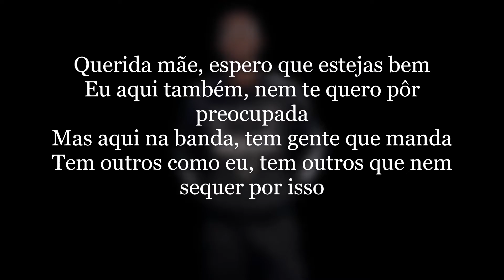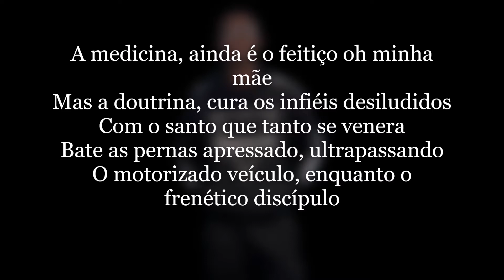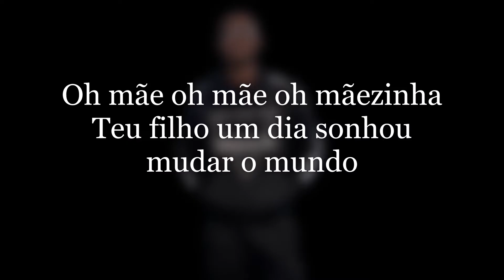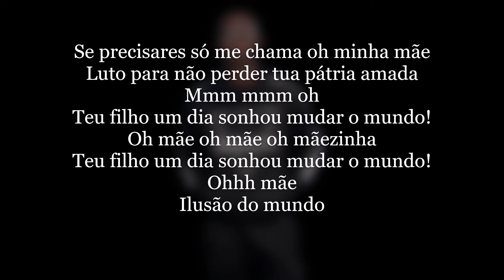A Carta (Querida Mãe) - Paulo Flores (Letra)